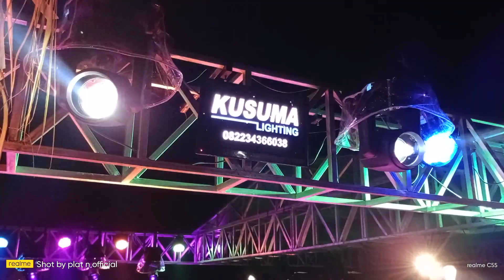Alva.r menuju garis finis karnaval kemiri 2023